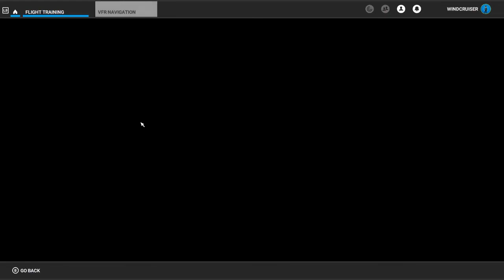Microsoft Flight Simulator | Flight Training : First Solo Navigation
FLIGHT TRAINING
Learn fundamental skills and techniques to fly like a professional

   VFR NAVIGATION
   Learn about Visual Flight Rules (VFR) and how to use the outside world to navigate.

      FIRST SOLO NAVIGATION
      Complete an entire VFR flight on your own